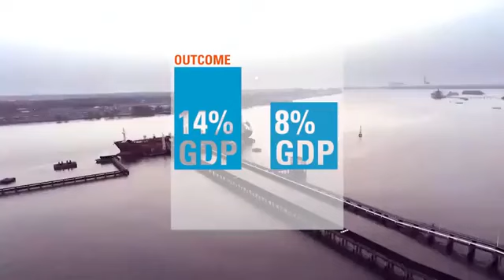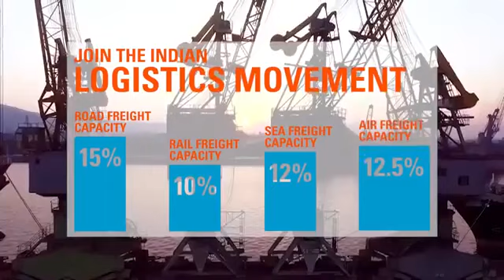India Integrated Transport & Logistics Summit 2017 CORPORATE BUSINESS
India Integrated Transport & Logistics Summit 2017